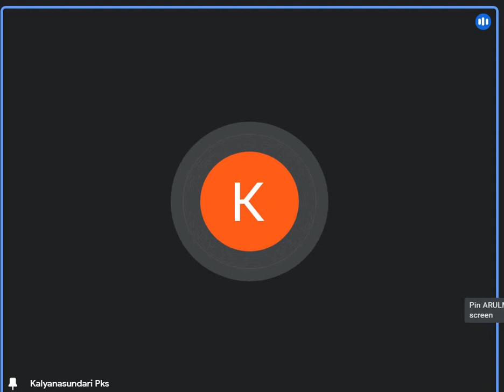நூல் வாசிப்பு முற்றம் – 94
நூல் கருத்துரை :  செல்வி க.கலைவாணி அவர்கள்
உதவிப்பேராசிரியர்,
முதுநிலை ஆங்கிலத்துறை,
அய்ய நாடார் ஜானகி அம்மாள் கல்லூரி,
சிவகாசி

நூல் : ஆகாச வீடுகள் - வாஸந்தி

இளநிலைத் தமிழ்த்துறை

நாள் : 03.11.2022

ANJAC